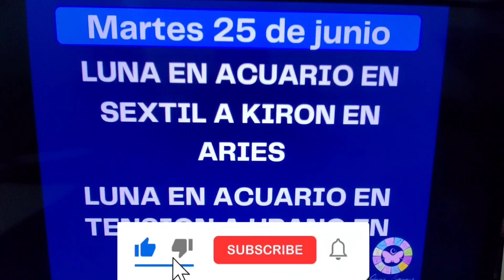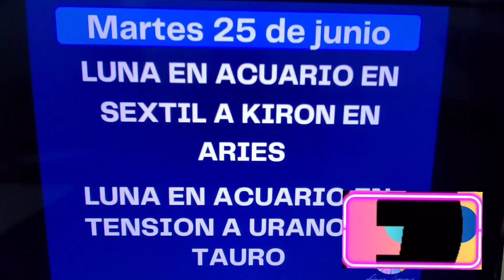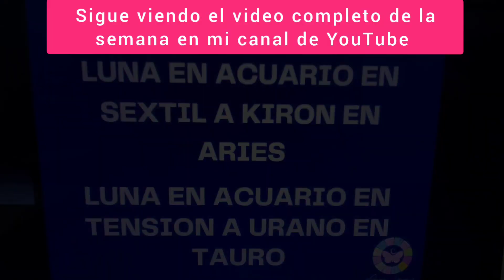📅Martes 25 de Junio. Luna en Acuario en tension a urano en Tauro. Que nos deparan los astros hoy? 📌📅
📅Martes 25 de Junio. Luna en Acuario en tension a urano en Tauro. Que nos deparan los astros el día de hoy? 📌📅